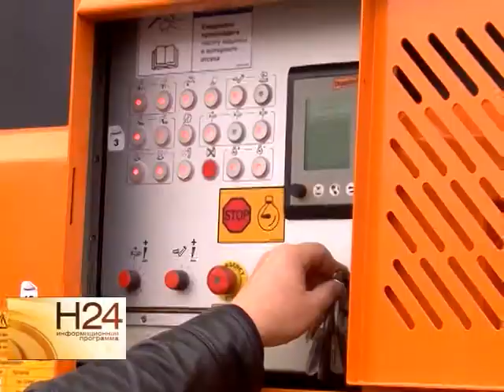Саратовские чиновники осмотрели новую технику для уборки улиц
На Театральной площади чиновники осмотрели приобретенные для уборки городских улиц 17 единиц спецтехники. Подробнее в сюжете Екатерины Ковальчук от 17 октября.